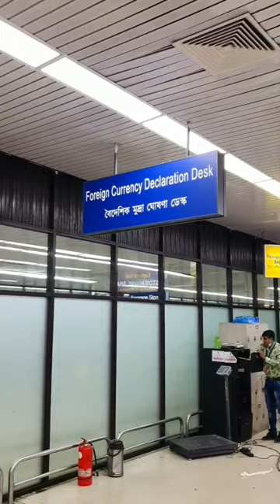Bangladesh Customs. Airport Customs Dhaka. Customs Hall, Hazrat Shahjalal International Airport